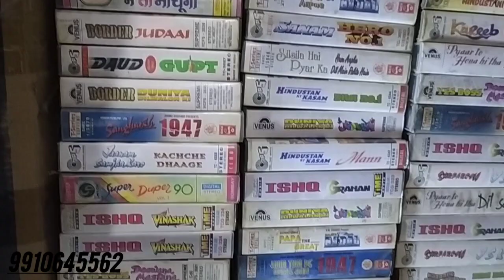RARE COMBO AUDIO CASSTTES COLLECTION 9910645562 ‎@shantishop1014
RARE COMBO AUDIO CASSTTES COLLECTION 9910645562 ‎@shantishopmusic8057